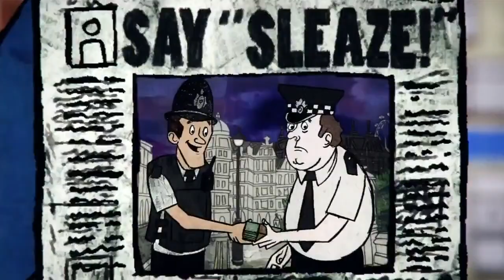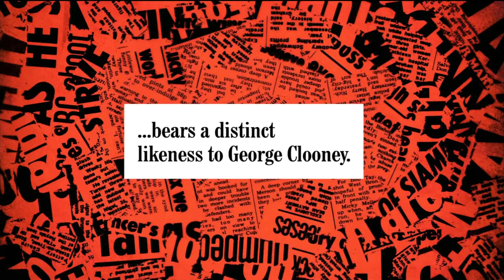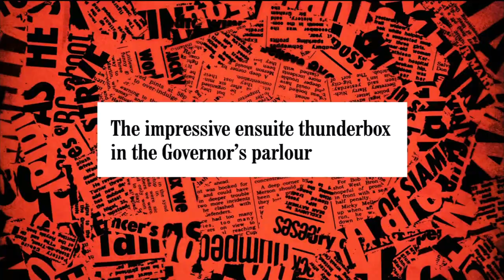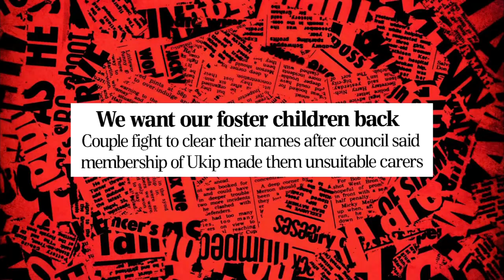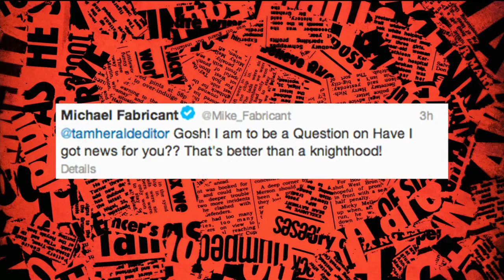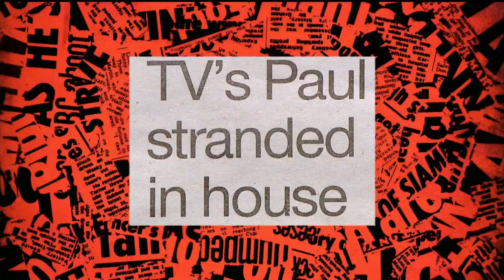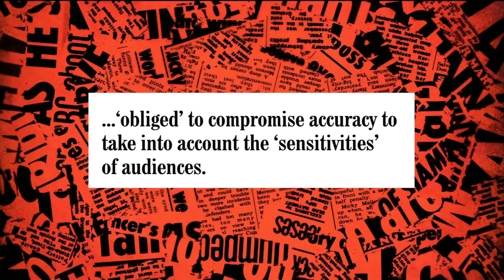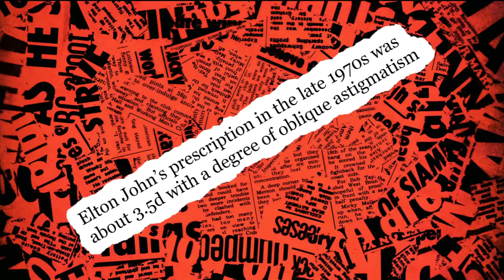HIGNFY S44E07 Jack Whitehall, Baroness Trumpington & Nick Hewer